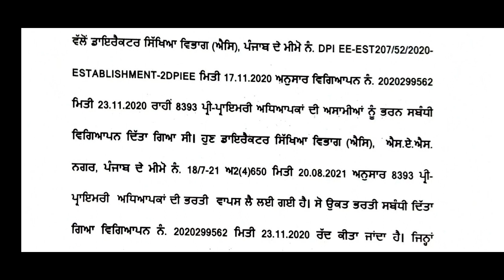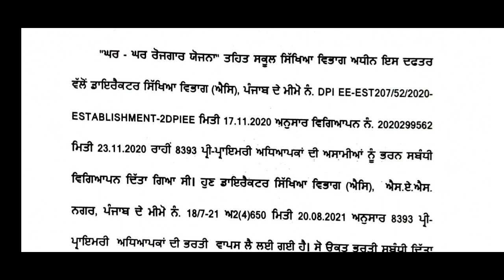ntt8393PostsCancelled ntt8393PostsCancelBadNews ntt_8393_Posts_new_update 8393postsnewupdate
Public notice regarding cancellation of 8393 Pre-Primary Posts
Publicnoticeregardingcancellationof8393Pre-PrimaryPosts
 8393 posts new update
ntt posts cancelled ntt post new update ntt posts 2021 nttpostupdate
NTT 8393 POSTS CANCEL / NTT ਪੋਸਟਾਂ ਹੋਈਆਂ ਰੱਦ / NTT 8393 POSTS NEW UPDATE / ETT 6635
NTT 8393 Pre-Primary Posts Cancelled,  NTT 8393 New Update
NTT 8393 bharti ਹੋਈ ਰੱਦ new update | NTT bharti 8393 posts cancel NTT posts 8393 new update
NTT 8393 Posts ਰੱਦ ਕਰ। NTT 8393 Pre Primary Teacher Post cancelled Payment Refund For NTT Post।
8393 post pre primary school,
8393 post pre primary school syllabus,
8393 post in punjab,
ntt 8393 preparation,
ntt 8393 posts syllabus,
ntt 8393 exam date,
ntt 8393 posts,
target ntt 8393,
ntt 8393 curriculum,
Ntt Bharti 8393 posts Cancelled
ntt 8393 mock test,
ntt 8393 preparation,
ntt 8393 postsntt punjab,
ntt punjab new update,
ett punjab,
ett punjab recruitment 2020,
ncert punjabi class,
ntt punjab latest news,
ett punjab recruitment 2021,
ntt punjab syllabus,

ett 2364 posts new update today2364 ett
2364 ett posts merit list
2364 ett posts
ntt posts cancelled
2364 ett
ett 2364 joining
ett 2364
pstet notification 2021
pstet 2019
pstet notification 2019
pstet 2018
pstet punjab previous year question paper
uptet 2020 quesett new
ett new update
ett new update today
ett new posts

2364 ett posts
2364 ett posts merit
ett 2364 joining
ett 2364 latest update2364 ett new
ett
ett 2364 posts latest newspstet
pstet notification 2021
pstet 2019
ett new update
ett new posts
ett new vacancy
ett new merit list
ett new news
ett new notification